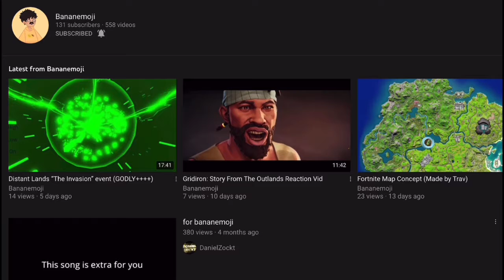Welcome Back Tilted! (Tilted Towers Update)